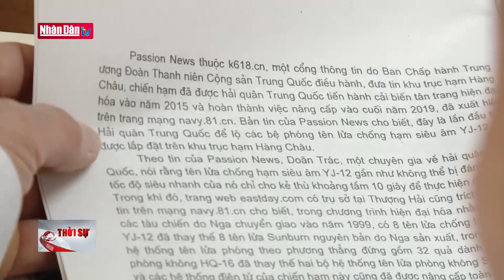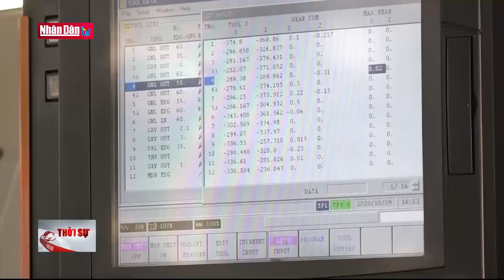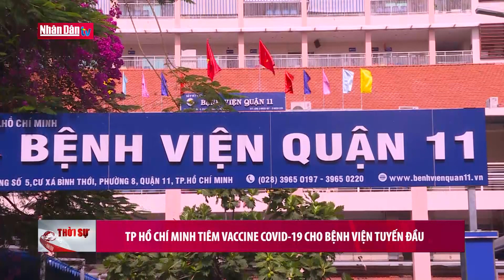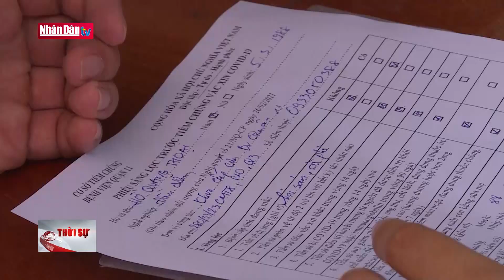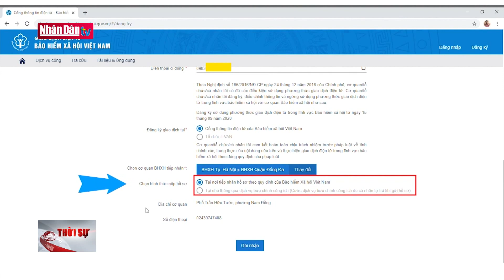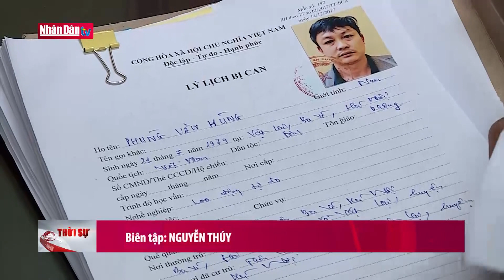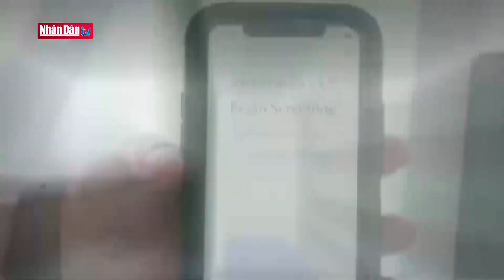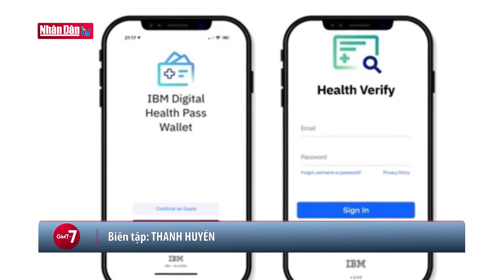Bản tin 22h ngày 24-3-2021